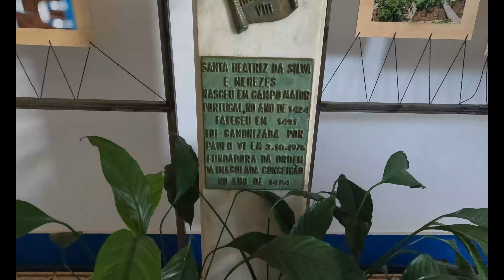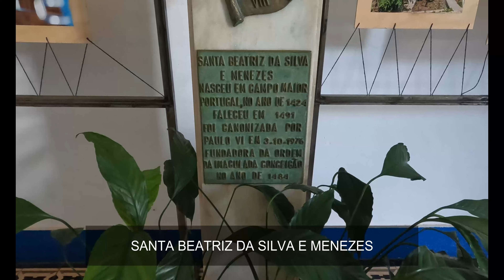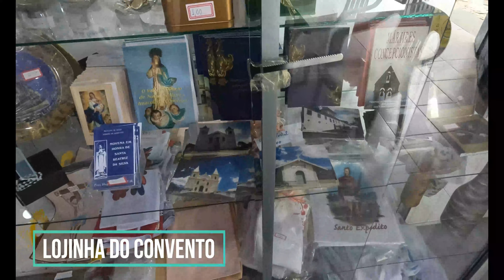O que fazer em Santa Luzia - MG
Fala Galera, vem comigo descobrir

A história do município originou-se com aventureiros que em busca de riquezas, descobriram SantaLuziamg . santaluzia começou, em 1692, durante o ciclo do ouro. Uma expedição dos remanescentes da bandeira de Borba Gato implantou o primeiro núcleo da Vila, as margens do rio das Velhas, no garimpo de ouro de aluvião. Com a enchente do rio, o pequeno vilarejo mudou-se para o alto da colina, onde, hoje, é o Centro Histórico da cidade. Em 1697, ergueu-se o definitivo povoado, que recebeu o nome de Bom Retiro. Mais de 150 anos depois, em 1856, o povoado foi emancipado e desmembrado de Sabará e a partir de 1924, passou a se chamar Santa Luzia.

Com o fim da exploração do ouro, Santa Luzia tornou-se um importante centro comercial, ponto de parada dos tropeiros que vinham negociar e comprar mercadorias. Na rua do Comércio, no bairro da Ponte, existia um porto para os barcos que navegavam pelo Rio das Velhas, transportando mercadorias comercializadas em Minas Gerais. Assim, Santa Luzia passa a ser um ponto de referência do comércio, cultura e arte. O Distrito de São Benedito, na década de 50, começou a ser povoado. Mais tarde foram construídos, no local, grandes conjuntos habitacionais o Cristina e o Palmital e ocorreu a expansão do comércio.

LINKS IMPORTANTES

PONTOS TURÍSTICOS

Igreja Matriz de Santa Luzia

A Igreja Matriz é o verdadeiro retrato da fé. Em 1748, o Sargento-Mór Pacheco Ribeiro, em retribuição à cura da sua visão, homenageou a padroeira da cidade, Santa Luzia, com a construção dessa imponente igreja. Em seu interior, julga-se ter obras de Aleijadinho. As pinturas e o suntuoso conjunto de altares barrocos entalhados e recobertos em ouro são de Francisco Lima Serqueira, Felipe Vieira e Mestre Athayde.

Endereço : Rua Direita com Rua do Serro - Centro | Santa Luzia - MG
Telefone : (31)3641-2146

 Antiga Estação

A edificação, construída em 1893, pertencia à estrada de ferro Central do Brasil.A antiga Estação da E.F.C.B. marco grande progresso para Santa Luzia. Atualmente abriga uma feira de artesanato e a biblioteca pública Professor Francisco Tibúrcio de Oliveira.

Endereço : Praça Getúli Vargas s/n | Santa Luzia - MG

Capela do Bonfim

Construída em 1711, a Capela do Bonfim está localizada no Centro Histórico da cidade, onde confluem as Ruas Direita e Floriano Peixoto. A simplicidade da capela revela rara beleza. Em seu interior, encontra-se a imagem do Senhor do Bonfim, esculpida por um escravo em troca de sua alforria.

Endereço : Inicio Rua Direita | Santa Luzia - MG
Solar Teixeira da Costa (casa da cultura)

Considerado um dos mais belos solares da região, ele foi o quartel general de Teófilo Otoni e cenário do combate contra Duque de Caxias, no ano de 1842. Hoje, conhecido como a Casa da Cultura, ainda tem as marcas das balas disparadas em suas janelas durante o combate. Atualmente, a Casa da Cultura.

Endereço : Rua Direita nº 785 | Santa Luzia - MG
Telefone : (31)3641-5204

 Convento Macaúbas

O Mosteiro de Nossa Senhora da Conceição de Macaúbas foi idealizado pelo alagoano Félix da Costa, no início do século XVIII. .

Atualmente o Mosteiro abriga as monjas concepcionistas da Ordem de Nossa Senhora da Imaculada Conceição, fundada por Santa Beatriz da Silva Menezes.

Monumento tombado pelo IPHAN (Instituto do Patrimônio Histórico e Artístico Nacional) e pelo IEPHA/MG (Instituto Estadual do Patrimônio Histórico e Artístico de Minas Gerais).

Endereço : estr. p/ Jaboticatubas, km 38, 14 km | Santa Luzia - MG

Igreja do Rosário

Erguida em 1755, a Igreja do Rosário era o local onde se realizam as festas cristãs dos negros que, na época, eram proibidos de frequentar as igrejas dos brancos.
Endereço : Rua Direita com Rua do Rosário - Centro | Santa Luzia - MG

Mega Space

O Mega Space é um dos maiores centros de eventos do Brasil. Com mais de de 500 mil m², podendo receber até 200 mil pessoas.

É referência em Minas Gerais também quando o assunto é velocidade. Sua infra-estrutura foi desenvolvida para receber eventos automobilísticos, como Campeonatos de Arrancada, Circuito de Velocidade, Campeonatos de Motocross, Campeonatos de Som etc.

00:00 Introdução
00:35 Convento Macaúbas
03:42 Igreja do Rosário
04:09 Igreja Matriz
05:37 Antiga Estação
06:30 Capela do Bonfim
06:52 Solar Teixeira da Costa
07:23 Teatro Municipal
07:41 Solar da Baronesa
08:30 Rua Direita
09:16 Muro de Pedras
10:36 Mega Space
11:09 Bares e Restaurantes
12:15 Pau Terra
13:09 Final

TIAGO CAETANO